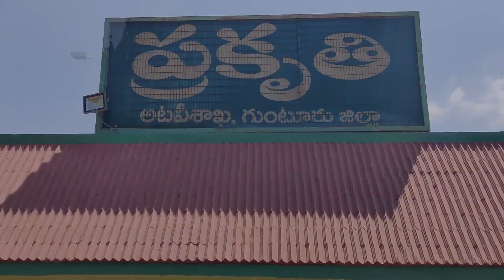The world of Fishes | మత్స్య, లోకం | కోటప్ప కొండలో అందమైన చేపలు | Aquarium Fishes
Welcome to all Topic Channel members

Today we want to take you into a new colorful world . This world is on its way to Kotappakonda. The colorful fish in the aquarium here are a sight to behold. Children get a lot of pleasure out of seeing these fish. You must visit this aquarium with your children.

The world of Fishes | మత్స్య, లోకం | కోటప్ప కొండలో అందమైన చేపలు | Exotic Fishes |

fishes fighting in aquarium,
latest aquarium fishes,

Victizee